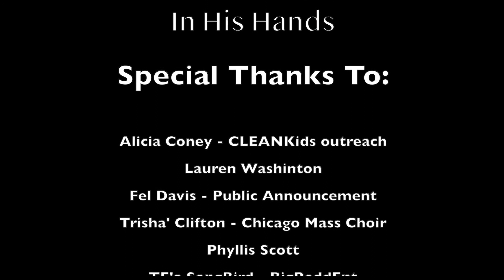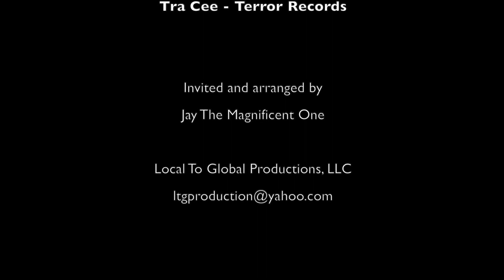Chicago version He's got the whole world in his hands